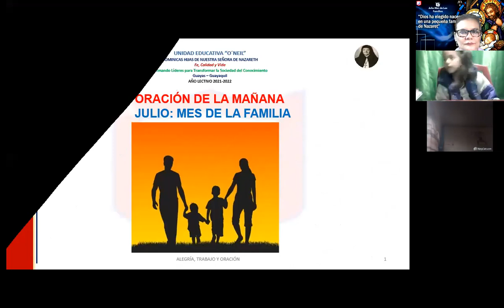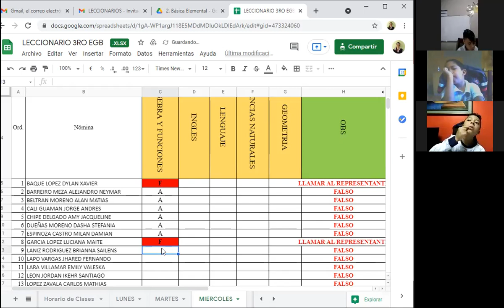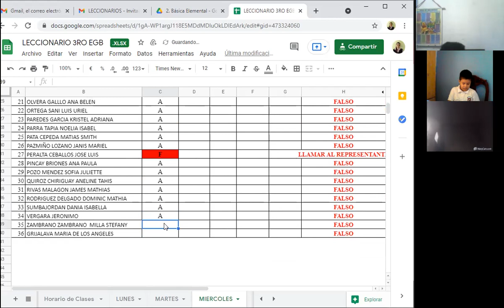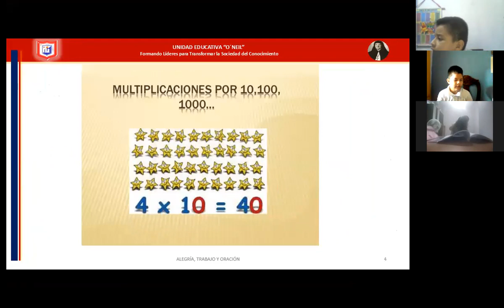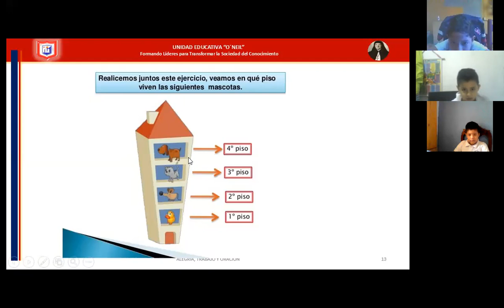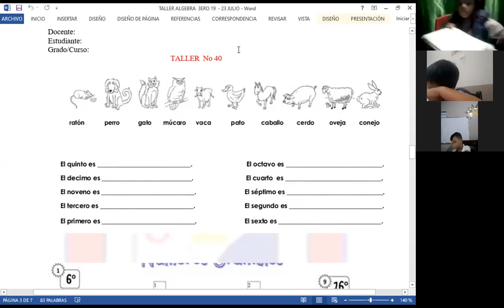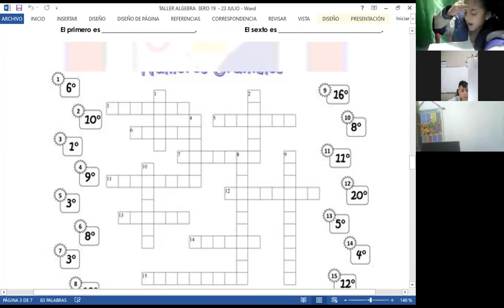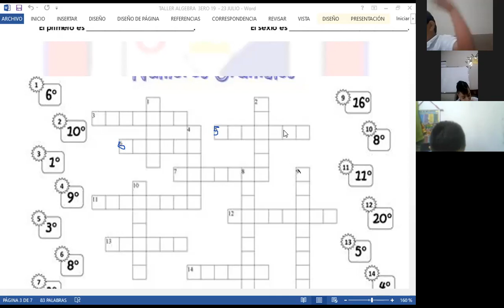ALGEBRA 3ERO A